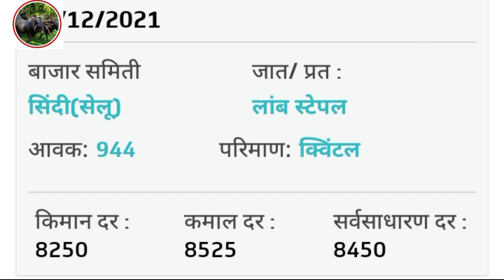कापूस चालू भाव महाराष्ट्र| यावर्षी कापूस भावात मोठी वाढ| kapus bhav Maharashtra